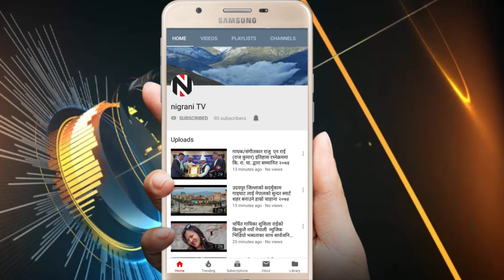नेपाल प्रहरीद्धारा RUN FOR FUN 2078 प्रतियोगिता ।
सम्पूर्ण साथीहरुलाई निगरानी सञ्चार प्रालिद्धारा सञ्चालित को अफिसियल YouTube च्यानल हार्दिक स्वागत गर्दछ । किन कि समय सापेक्ष अनुसारका नयाँ-नयाँ भिडियोहरु हामी हाल्ने प्रयासमा छौ ।